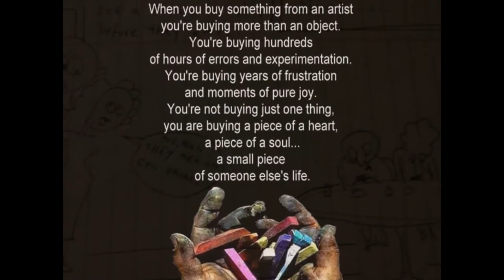My Slideshow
art